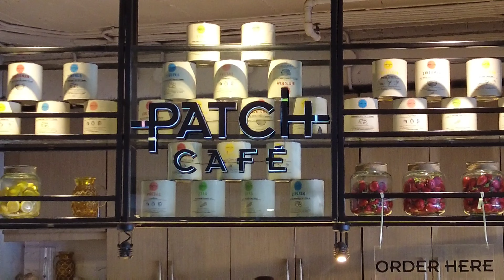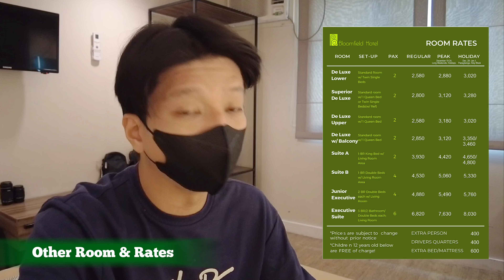Affordable Hotel in Baguio City Town Proper | Bloomfield Hotel Infront of SM Baguio